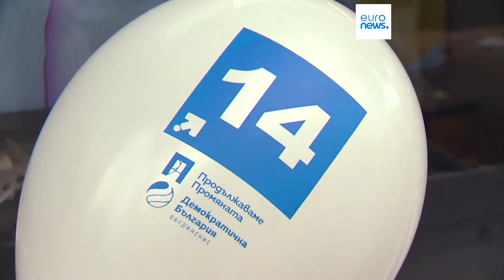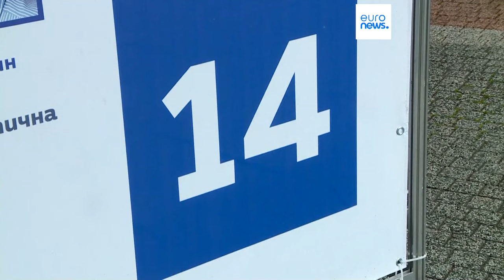Bulgaria: la campagna elettorale entra nel vivo, si vota per le europee e per l'Assemblea nazionale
La Bulgaria si prepara alle elezioni per il Parlamento europeo in cui il Paese eleggerà 17 eurodeputati. Si terranno anche le elezioni anticipate dell'Assemblea nazionale in cui verranno eletti 240 deputati. È la sesta volta che il Paese va alle urne dal 2021